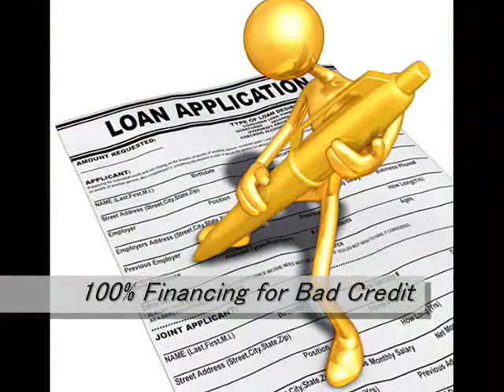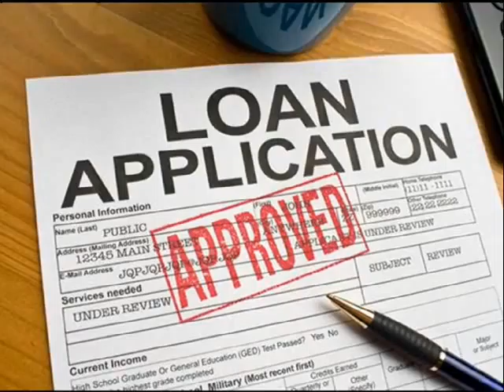No Credit Home Refinancing Cedar Rapids 866 362 1168